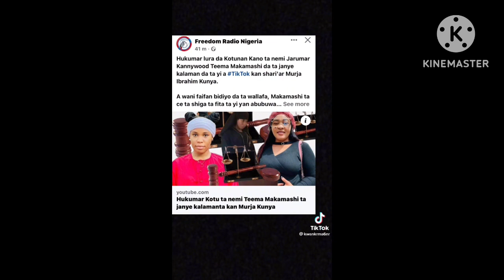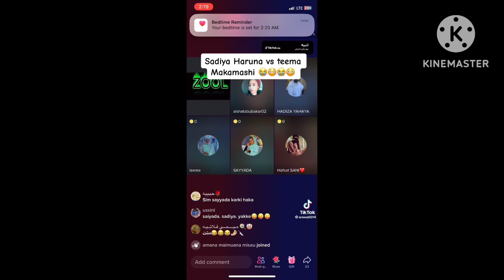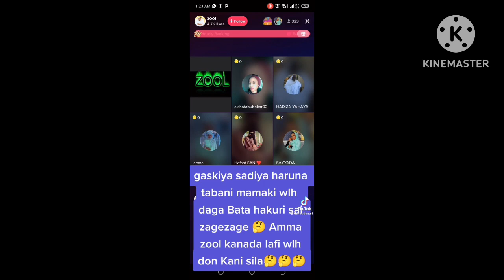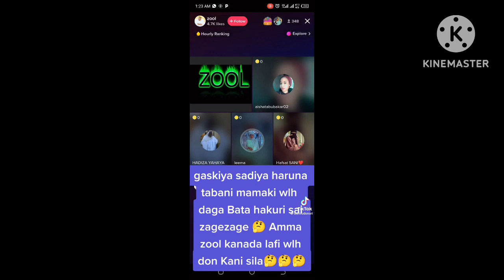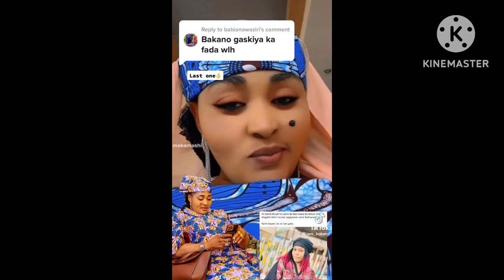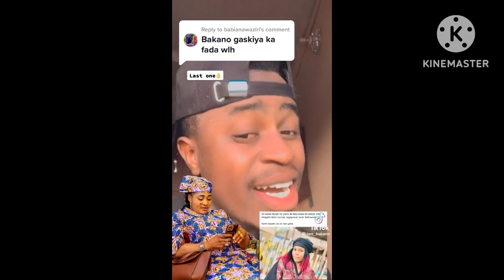Sadiya haruna da teema makamasha tafasha adaranji